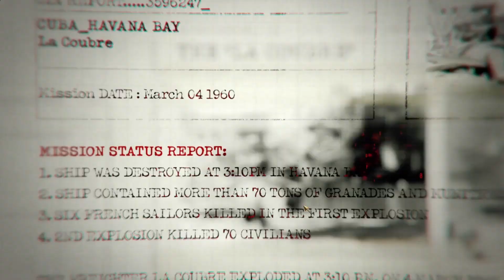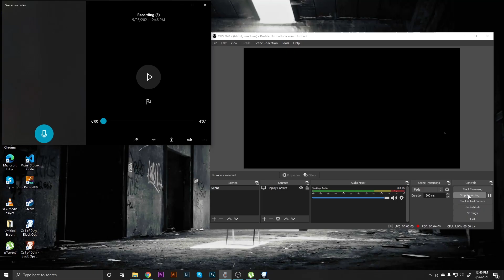Call Of Duty Black Ops | First Mission | Game And Gamez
This is the first level titled "Operation 40". The walkthrough will show all intel in the game. This is the first part of a complete gameplay walkthrough of Call of Duty: Black Ops for the XBOX 360, Playstation 3, and PC. Played on the XBOX 360. Call of Duty: Black Ops Walkthrough. Black Ops Walkthrough.

Developer: Treyarch
Publisher: Activision